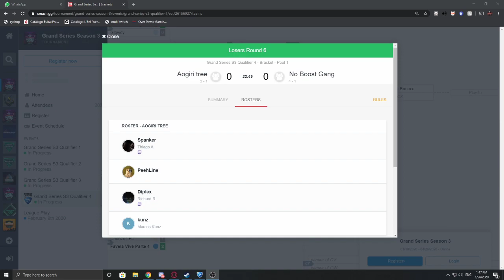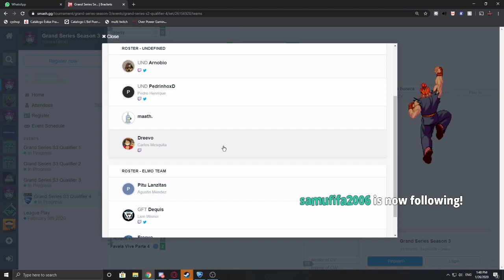Grand Series 3: clasificatoria #4